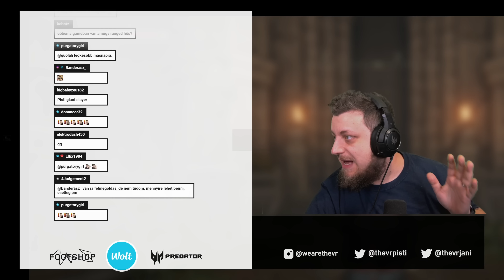Elden Ring (PC) #13 - 02.28.